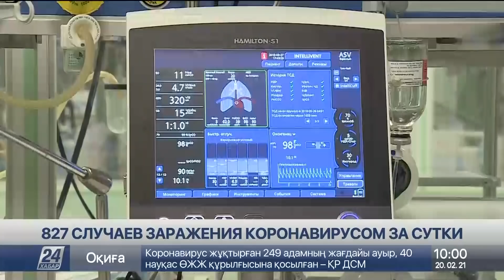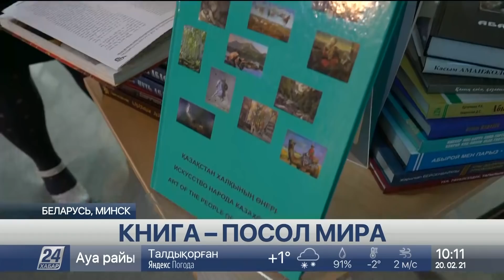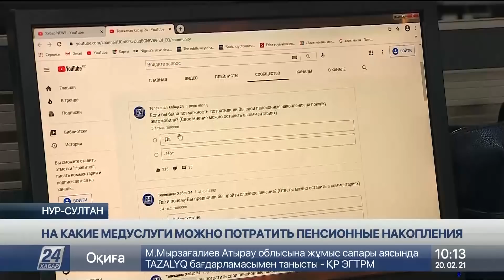Выпуск новостей 10:00 от 20.02.2021